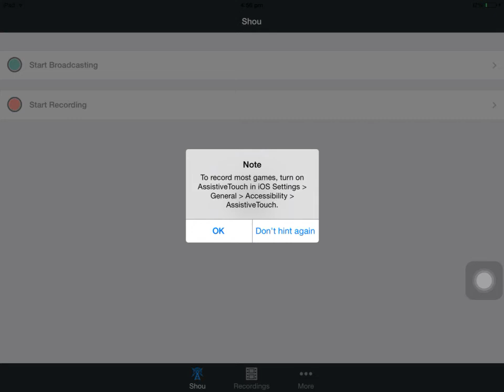World of tanks blitz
If u what to come and play with me lookup Sinperkiller16 on the America sever. If u have any questions just ask and I will answer it.

This is my Facebook page I will be posting update on my video